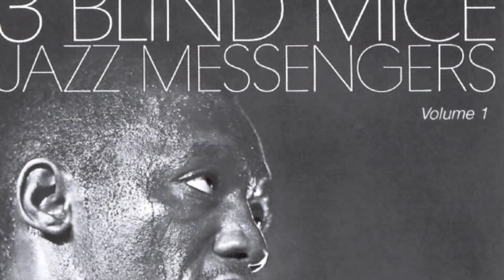Art Blakey and The Jazz Messengers - "Blue Moon" Feat. GREAT Freddie Hubbard